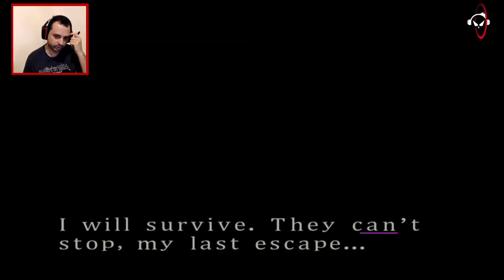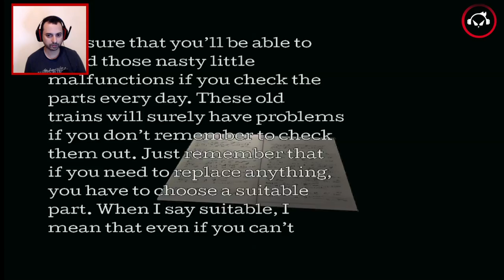Resident Evil 3 HD Remasterizado Nemesis #4 - Gameplay PT-BR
💻 Meu Computador
🔹 Memória:        16GB
🔹 Nvidia:         NVÍDIA GeForce GTX1060 6GB
🔹 HD:             2TB

🔹 Gravação:       Action!